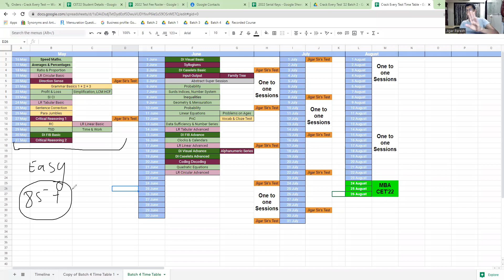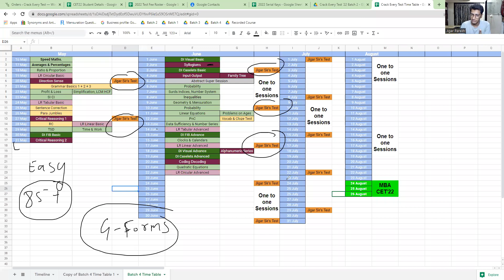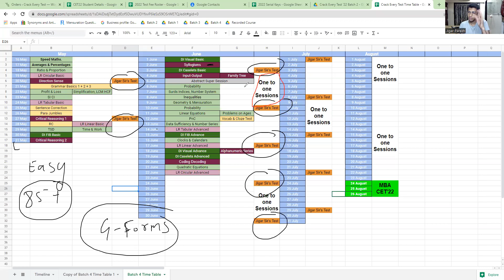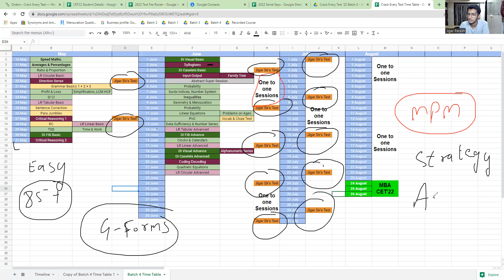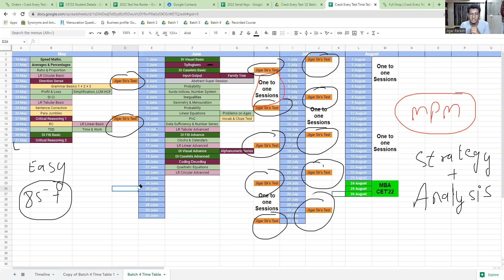Crack Every Test Full CET Schedule | Discount on Crack Every Test Course | Toppers Use this Schedule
Rs 1000 off on all full CET packages till 20th May only.

Know what it takes to reach you dream college and what all is crucial for your preparation.

Lectures included in our course-

QUANTS:
Speed Maths
Averages Percentages
Surds Indices, Number System
SI CI
Ratio Proportion & Partnership
TSD
Time & Work
Simplification, LCM HCF
Profit & Loss
Data Sufficiency
PnC
Probability
Linear Equations
Problems on Ages
Geometry & Mensuration
Quadratic Equations
Clocks & Calendars
Number Series

DATA INTERPRETATION (DI):
DI FIB Basic
DI Caselets Basic
DI Visual Basic
DI FIB Advance
DI Caselets Advance
DI Visual Advance

VERBAL ABILITY:
Grammar Basics 1
Grammar Basics 2
Grammar Basics 3
Sentence Correction
RC
Vocab & Cloze Test
Para Jumbles

LOGICAL REASONING:
Circular Basic
Tabular Basic
Linear Basic
Circular Advanced
Tabular Advanced
Linear Advanced
Critical Reasoning Inference
Critical Reasoning Assumptions
Critical Reasoning Conclusions
Critical Reasoning Arguments
Critical Reasoning Cause & Effect
Critical Reasoning Course of Action
Decision Making
Input-Output
Syllogisms
Direction
Family Tree
Inequalities
Coding - Decoding
Alpha-Numeric Series

ABSTRACT REASONING:
Odd man out
Abstract Series
Misc. Abstract

The Crack Every Test 2022 Full Course includes

1.) Daily Live lectures to teach you the best methods to solve all sections in entrance exams. Also recorded sessions on the official Crack Every Test android application and also an all new desktop software.

2.) Daily timetable to study to make sure you are on track and make sure the prep keeps improving.

3.) Regular Tests to check students' progress.

4.) Consolidated and refined study material for your practice.

5.) Separate Sheets with questions for each live lecture (apart from the books)

6.) Updated mocks (as per your choice of package.)

7.) ONE-TO-ONE COUNSELING FOR ALL STUDENTS to help you boost your score and optimise your preparation the way it best suits you.

8.) Special analysis and test-taking strategy lectures to boost your test-taking skills.

9.) Special sessions to improve your spoken English, grammar, and communication skills so you can not just perform in GDPIs, but also be at the top of your game when studying at your dream college.

10.) A special book Club only for registered students to help you improve your English language skills.
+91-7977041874